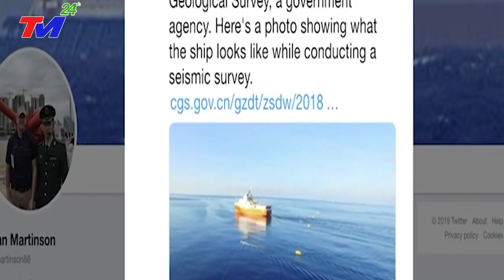Hải Quân VIỆTNAM Ngăn Chặn THÀNH CÔNG Tàu 12000 Tấn Của TQ Xuống Bãi Tư Chính Xâm Phạm CHỦ QUYỀN